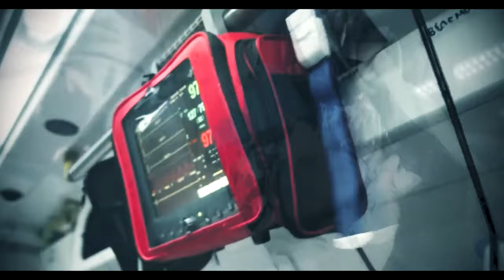СТЕФКО - Побачення в Парижі / На вірші Руслана Леськіва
Вітаю, друзі !
Сьогодні, в День закоханих, я радий представити вам нову пісню "Побачення в Парижі", написану по мотивах неперевершеної поезії Руслана Леськіва. Це вже друга пісня на слова , цього чудового поета і надіюсь не остання.
Ця пісня розповідає про воїна, який отримав поранення у бою, і в його уяві простягається відображення побачення в Парижі.
Музика і слова цієї пісні не лише переносять нас у світ почуттів і емоцій, але й нагадують, що кохання може пробуджуватися в найнесподіваніших місцях і моментах.
Отож, давайте разом насолоджуватися цією неординарною композицією, яка зігріває серця своєю теплотою та ніжністю. Нехай музика об'єднує нас і робить світ кращим!
Вибачте за мою фрацузьку, та хотілось створити атмоферу Парижу))
Щиро Ваші-СТЕФКО з Руслан Леськів !

🔔 ТИСНИ на дзвіночок, щоб отримувати повідомлення про нові відео
📢 ПОДІЛИСЬ своїми враженнями в коментарях